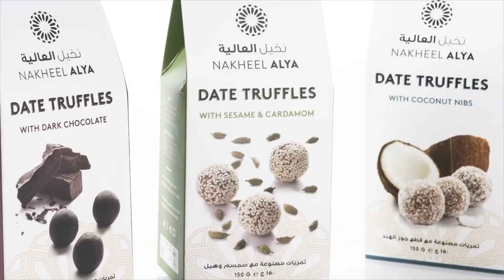HANS KRAAY OVER DE DOOD, GOD EN HET HIERNAMAALS! GESPREK MET SALAHEDDINE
Salaheddine in een openhartig gesprek met Hans Kraay in de nieuwe serie: De Dood, God en het Hiernamaals.